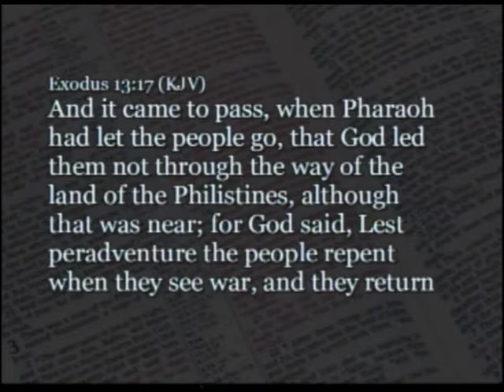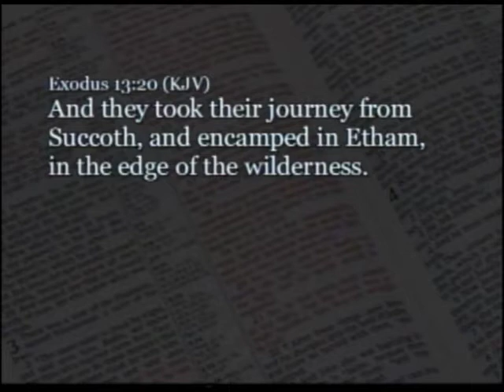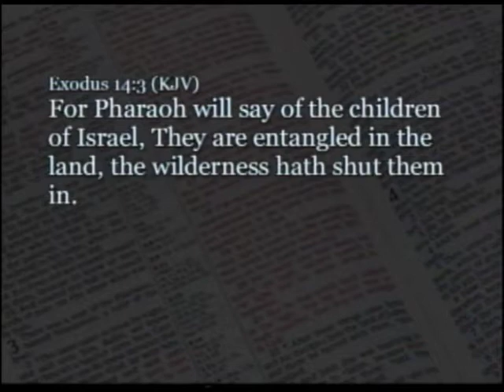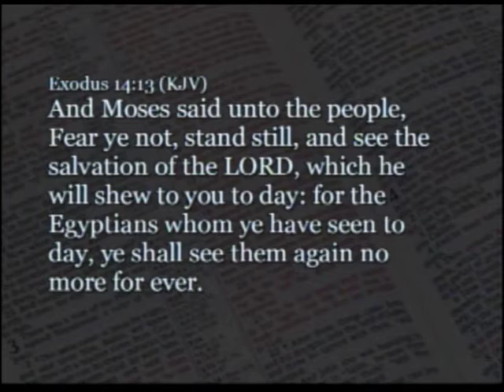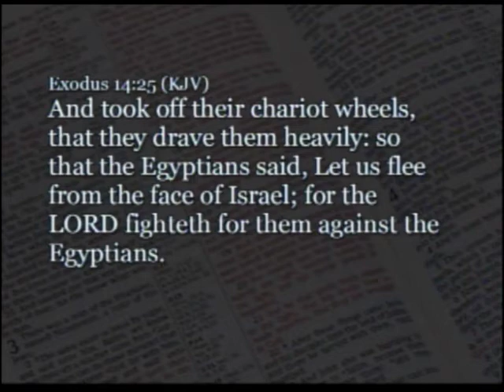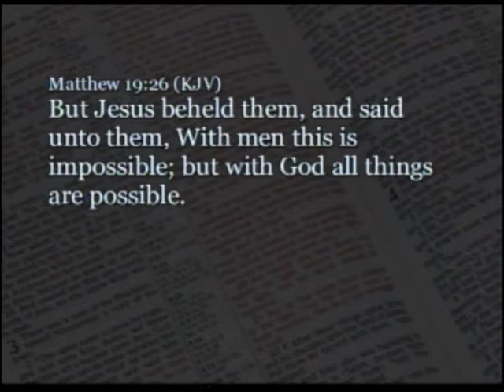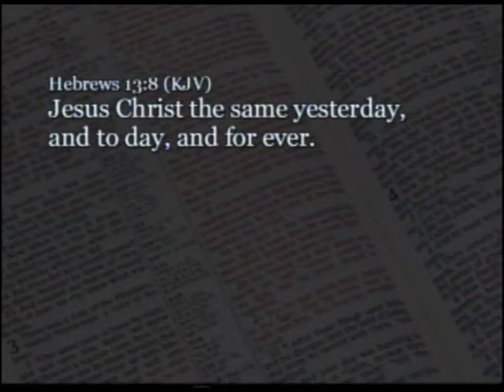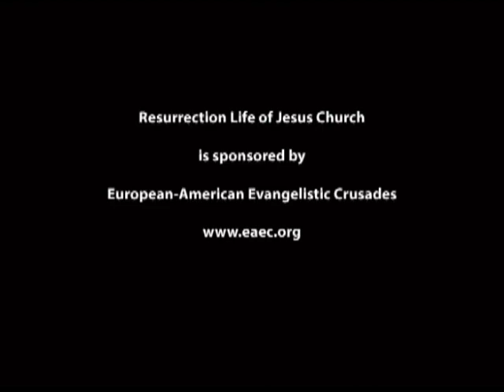Part 2: Water & War - John S. Torell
The exodus from Egypt numbered in the millions and the caravan stretched for miles. The Israelites marched during the day and at night with supernatural light. God protected the Israelites at the Red Sea from the Egyptian army with a supernatural barrier.

The Lord parted the waters so they stood like vertical walls and sent an east wind to dry the sea floor. The path was wide enough that some 3 million people with their animals we able to cross in a 24 hour time period. When God removed the barrier, the Egyptian army saw the Israelites on the other side and pursued them onto the sea floor where they were killed when the walls of water collapsed and they drowned under an avalanche of water.

When Satan later sent the Amalekites to destroy them, God once again intervened supernaturally, and although the Israelites were untrained in war, God gave them the victory. The faith of Moses and the willingness of the people to obey a God they did not really know was all that the Lord needed as He supplied the necessary supernatural events. God still works on the earth today and the formula remains the same.